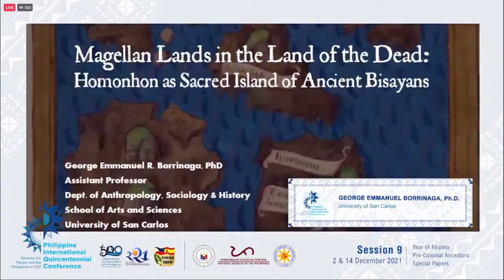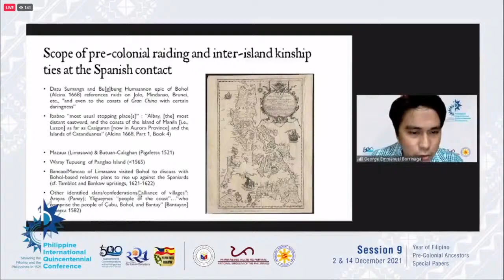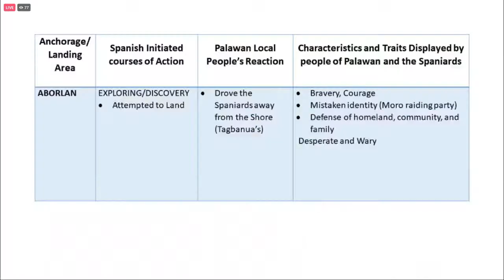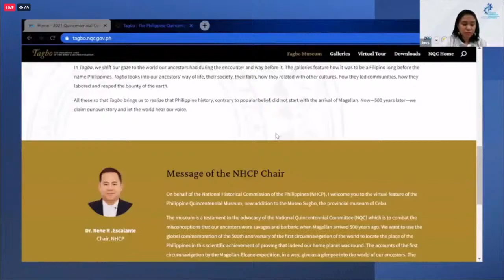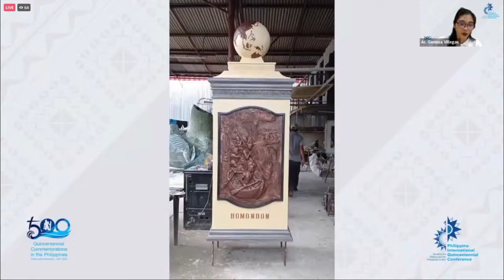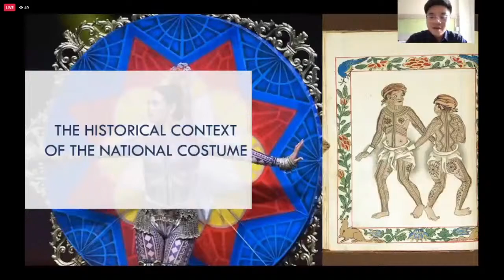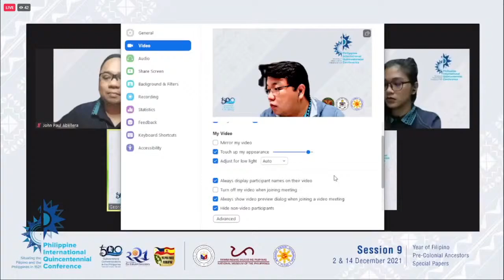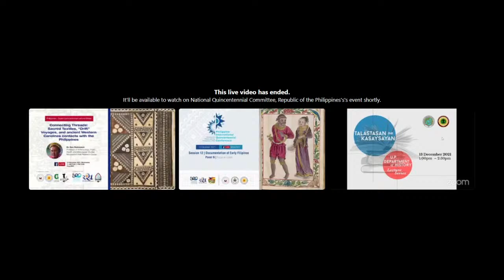PIQC Session 9: Years of Filipino Pre-Colonial Ancestors Special Papers (Panel C)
Panel C:

The Department of  Foreign Affairs invites everyone to participate in the Philippine International Quincentennial Conference (PIQC) on the Victory at Mactan, the Introduction of Christianity in the Philippines, and the Philippine Part of the First Circumnavigation of the World with the theme “Situating the Filipino and the Philippines in 1521” form October-December 2021.